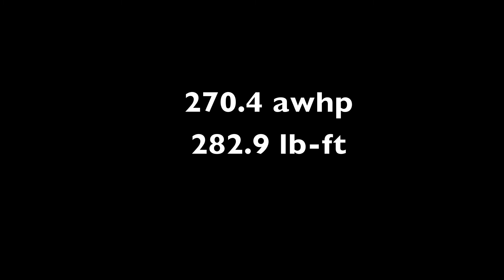2007 Subaru WRX STI Dyno Run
2007 Subaru WRX STI on the Dynojet dyno at Mach V Motorsports.

Modifications:Cobb intake, turbo-back exhaust, custom tune.

45690 Elmwood Ct. #170
Sterling, VA 20166